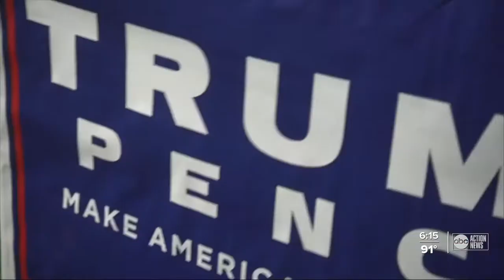Campaigns embrace door-knocking in final stretch